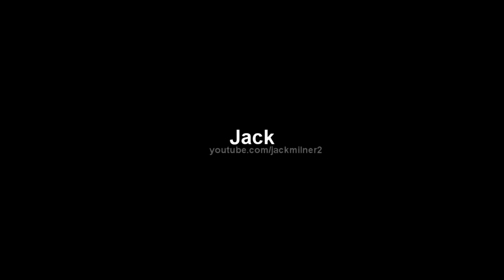Call Of Duty Zombies : Der Esiendrache : One massive fail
Today we visit some COD with the new DLC. I take my attempt at playing the new zombie map and remember im no good at this game anymore.